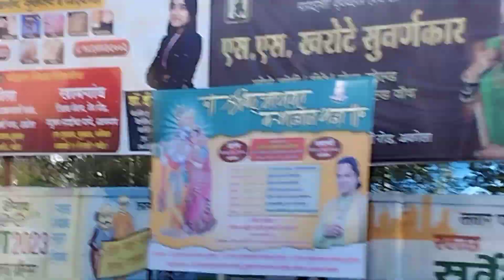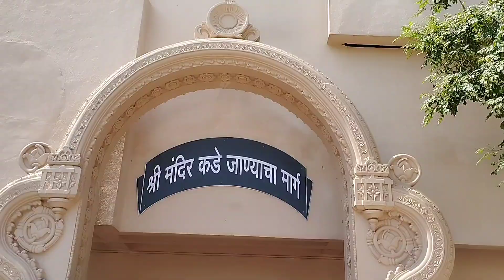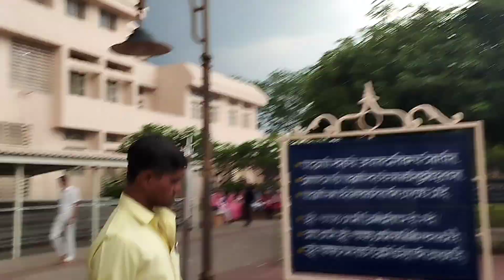श्री नृसिंह सरस्वती || माहूरची रेणुका देवी || शेगावचे गजानन महाराज|| दर्शन